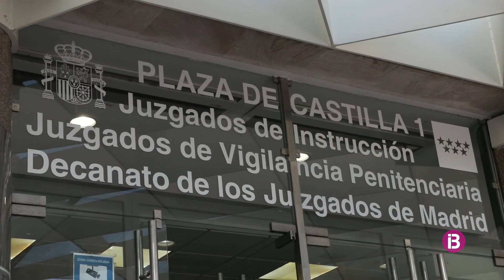La policia envia la denúncia contra Errejón al jutjat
Des de Sumar asseguren que les actuacions contra l'exportaveu de la formació en el Congrés varen començar dimarts 22 d'octubre